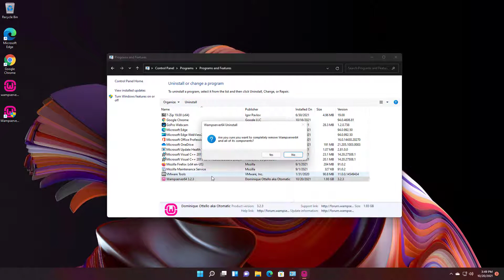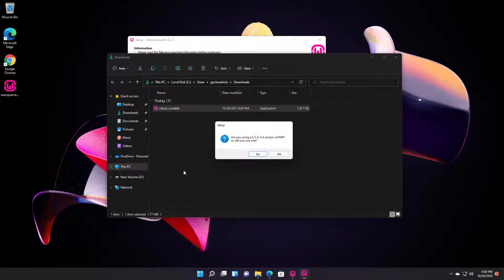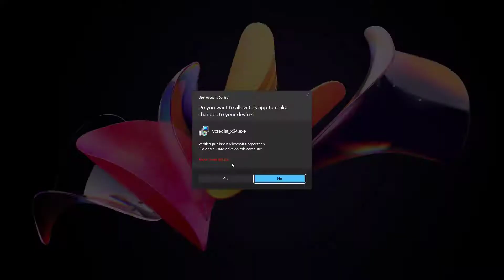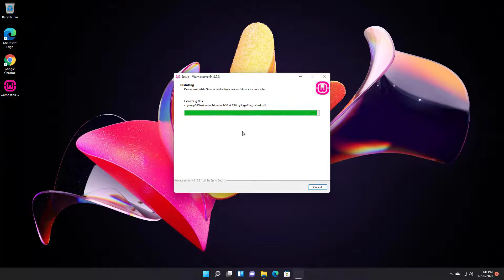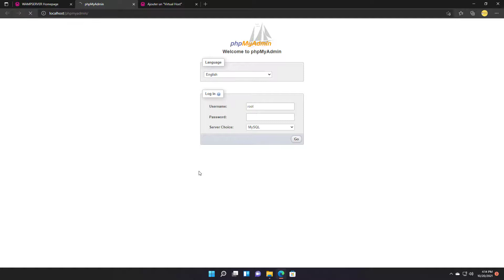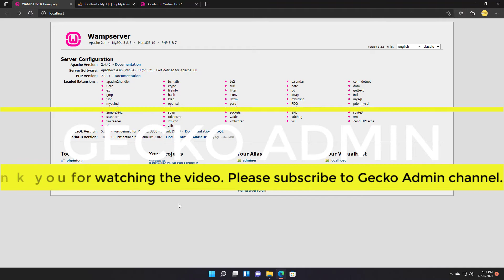Install Wampserver 3 On Windows 11: Fix MSVCR120.dll Was Not Found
Hello friends. In this video, I'll show you how to install Wampserver 3 in Windows 11 and resolve the error MSVCR120.dll was not found.

Normally, you would download and install Wamp server by default, but it will fail to do so due to the error mysqld.exe - System Error.

Okay, we'll fix this error. Watch the video to learn how!

⏰Timestamps:
0:00 Introduction
0:40 BEFORE proceeding with the installation of Wampserver
1:20 Check Visual C++ packages on your computer
1:50 Download  Visual C++ Packages
2:14 Installing the Visual C++ Packages
2:50 Install Wamp Server on Windows 11
4:40 Finalize

👍Use the link above, you will receive 1 month of Vultr platform service for free.